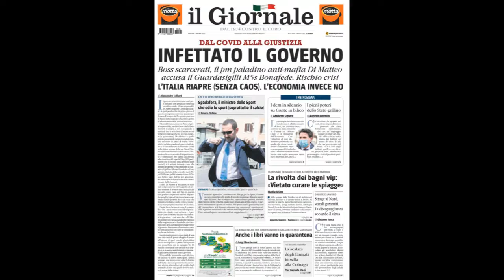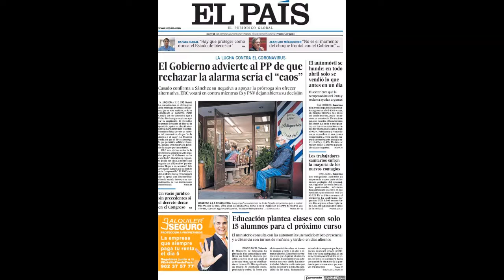Rassegna Stampa, "Autonomi, bonus da 1000 euro"